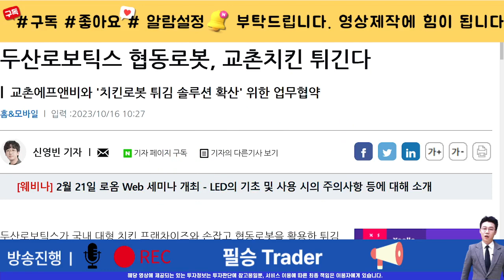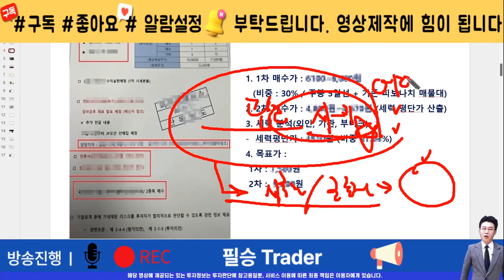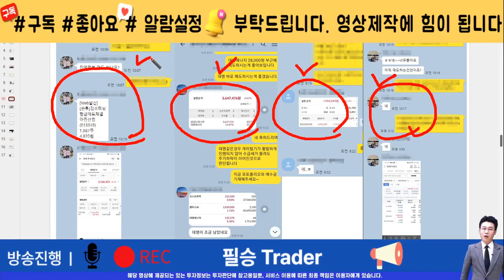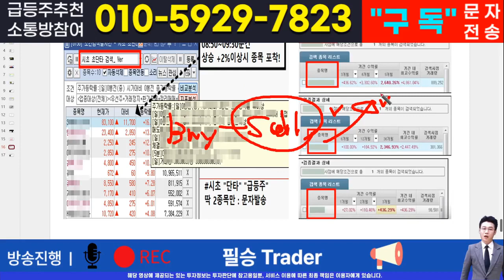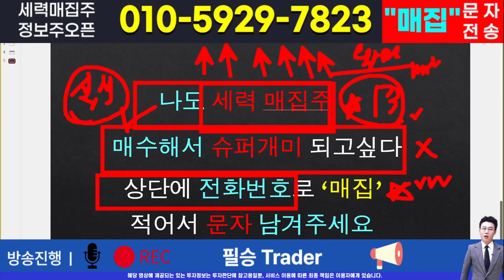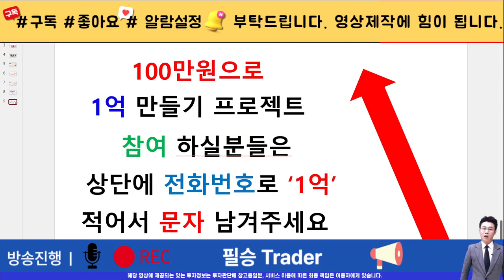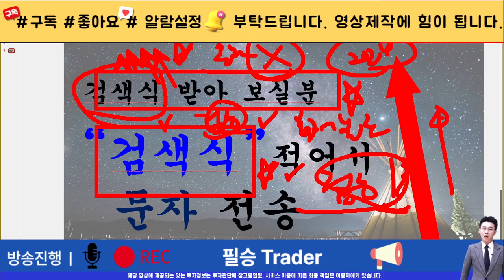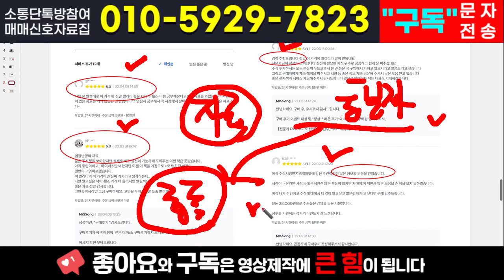[주식]두산로보틱스 - 큰손물량 유입과 특급호재 임박! 드디어 돌아온 수급체크 타이밍입니다